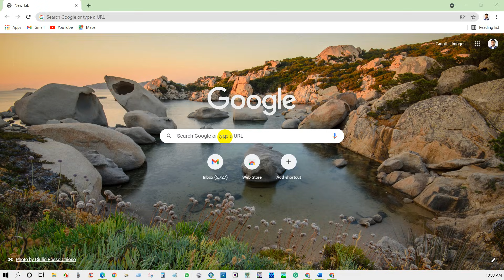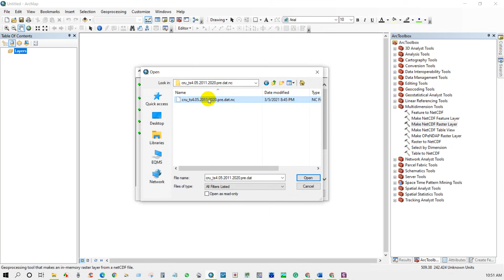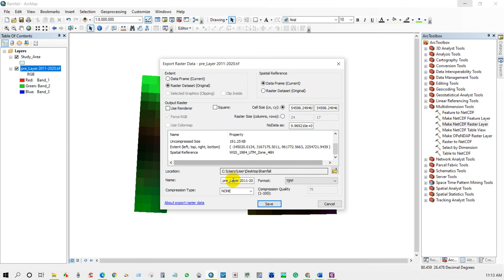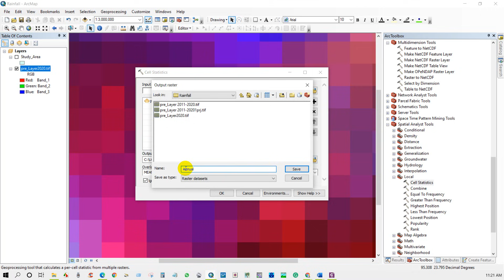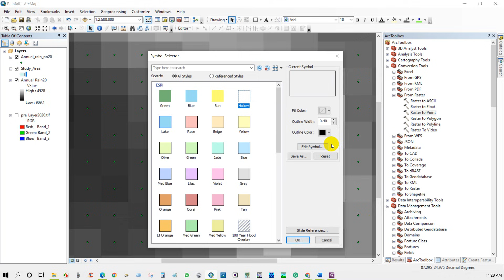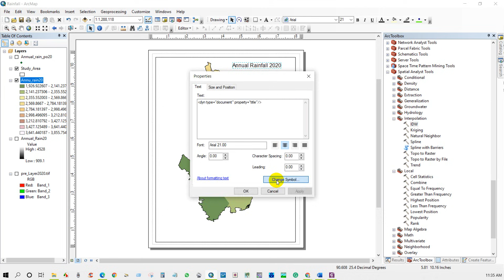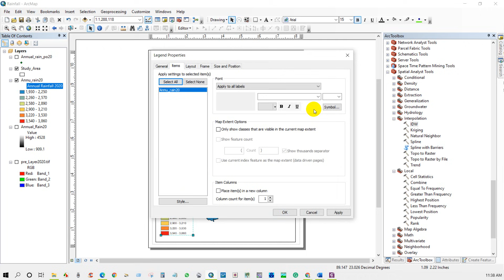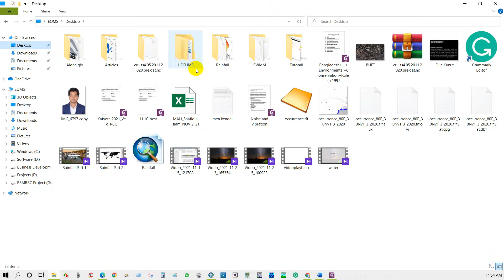Download Rainfall Data 1901-2021 and Prepare Annual Rainfall Map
Welcome to GIS & RS Solution Channel. Hope you are doing great. From this tutorial, You will learn how to download Rainfall data from 1901 to 2021 and make annual rainfall data. The data format is NetCDF. You will find several data types from the website. The link is given below;

Download high-resolution CRU Gridded monthly rainfall data (30’ X 30’) for the whole world; Process daily NETCDF file; composite band; Calculation of Annual rainfall , Convert Raster to point data; Interpolation (IDW), Cut study area and Overall create a Map Layout.
Hope you will enjoy. Thank You.